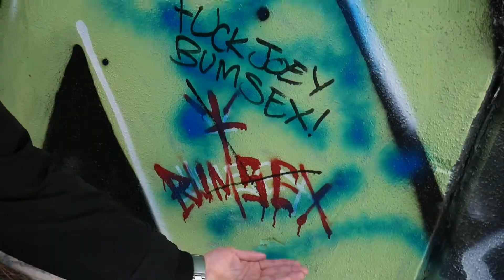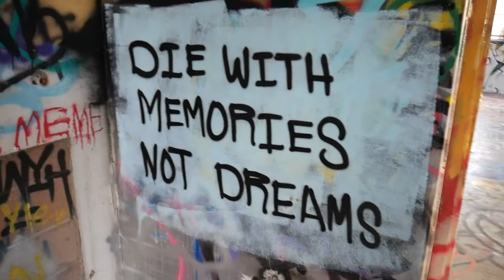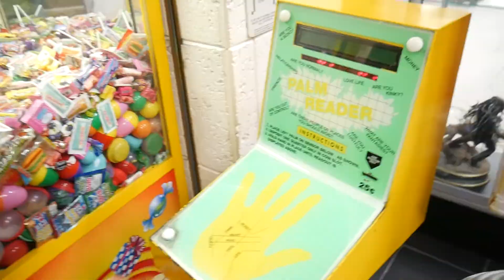HAUNTED Abandon Missile Nike Base (LA-88L)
VLOG #5

We Explored The Abandon Nike Missle Silo LA-88L. See Some Creepy Stuff Happened On This Venture...

We stream a LIVE show every Wednesdays at 8pm PST
Tune in, chat, and be apart of the show!

whoop whoop!